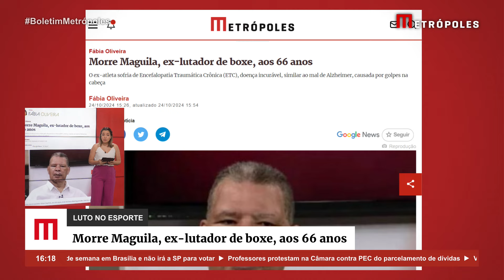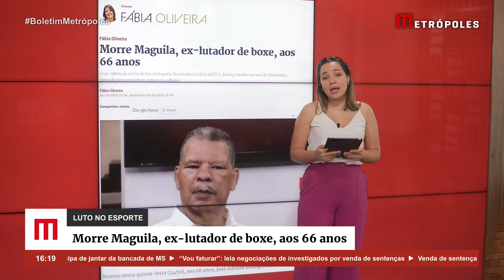M*rre Maguila, ex-lutador de boxe, aos 66 anos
Morreu nesta quinta-feira (24/10), aos 66 anos, José Adilson Rodrigues dos Santos, conhecido como Maguila. O ex-lutador de boxe foi vítima de demência pugilística. Ele sofria de Encefalopatia Traumática Crônica (ETC); trata-se de uma doença incurável, similar ao mal de Alzheimer, causada por golpes frequentes na cabeça – motivo pelo qual atinge muitos lutadores.